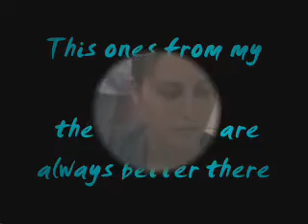I Still Cry (Cover)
This is a request from my friend Trev..aka LoneRanger19. I had problems with my camera with insufficient light so off to the bathroom I went. Flourescent light never fails...however unflattering it is.